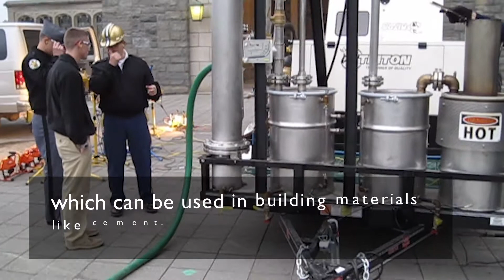SUNY Cobleskill Turns Trash into Clean Energy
SUNY Cobleskill researchers are taking gasification to new heights, helping to reduce waste and provide more clean energy. That's the power of SUNYresearch.